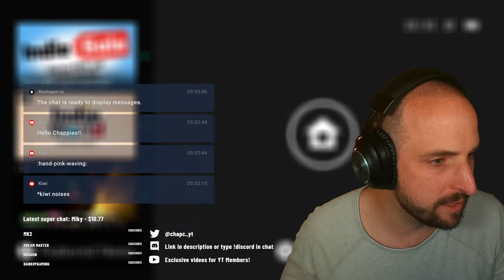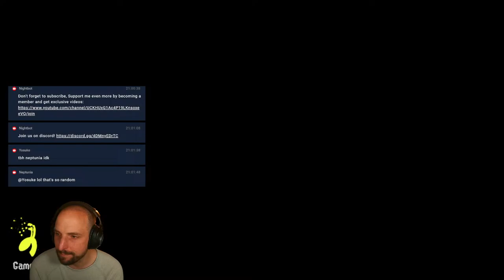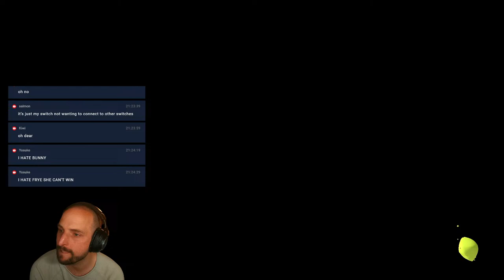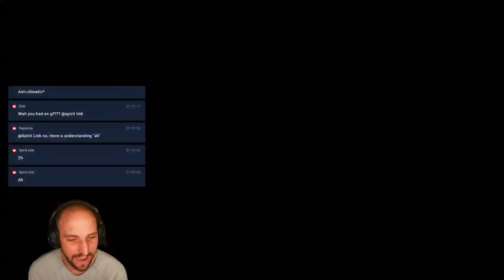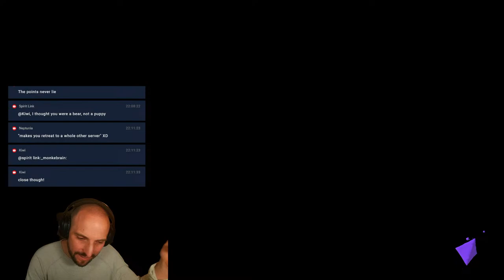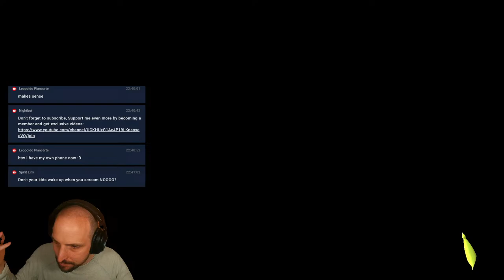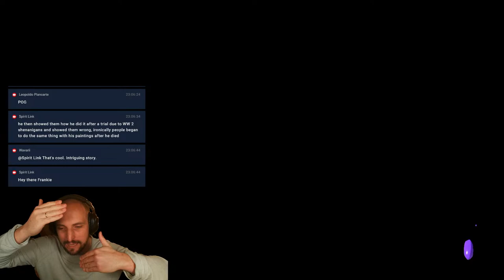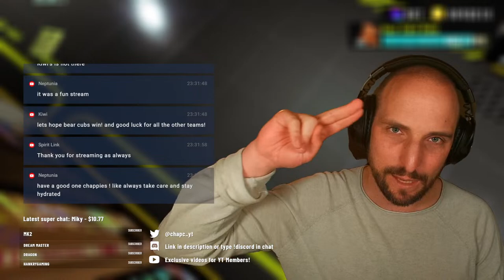🔴 Splatoon 3 Live Stream - Team Bear Cubs FTW! - Let's play some games